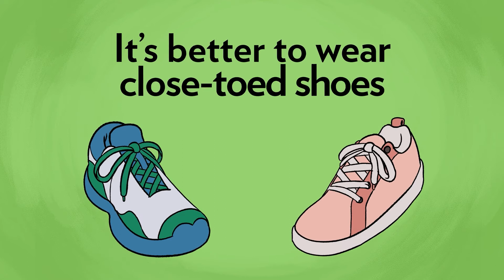EMWD - Student Field Trip Information